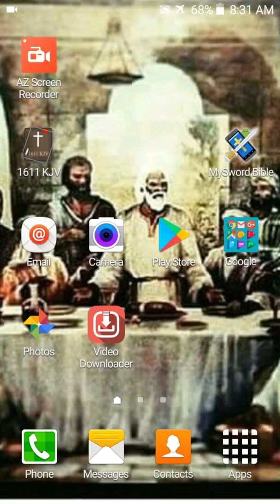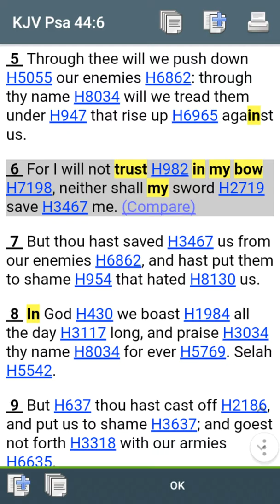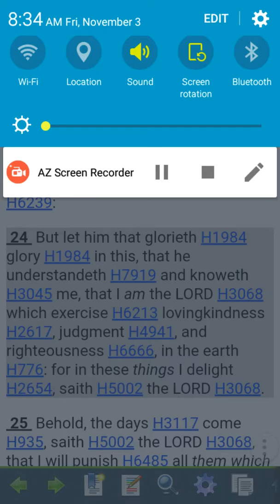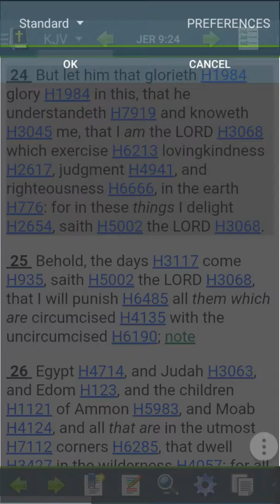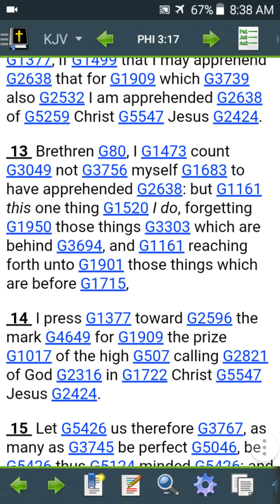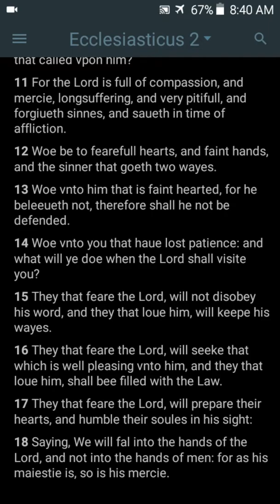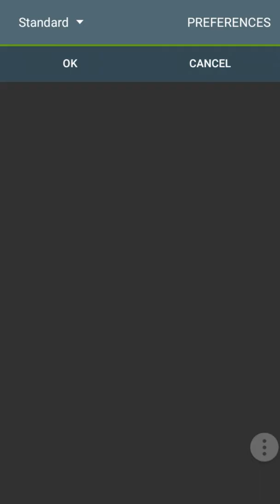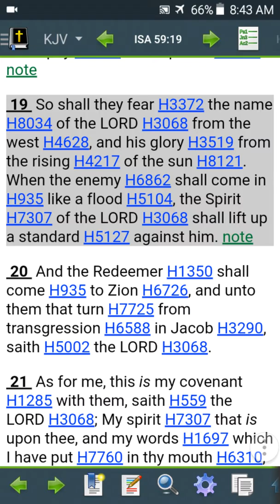In the name we trust...!